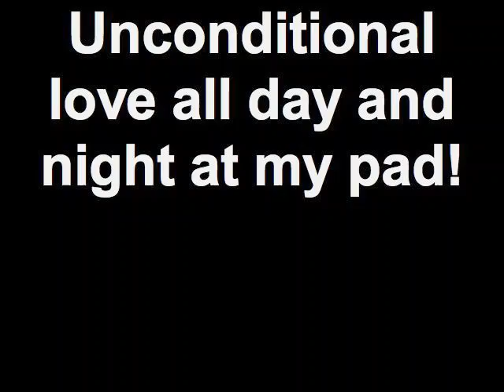Unconditional love all day and night at my pad!